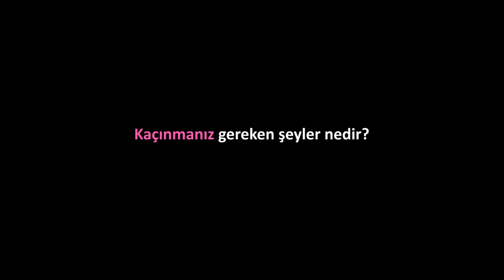Film Grameri 3: Değişik Çekim Teknikleri | Pixar'da Neler Oluyor?